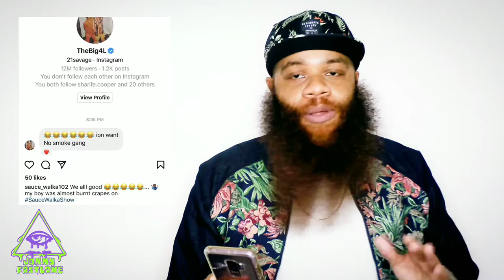Sauce Walka threatens to expose 21 Savage